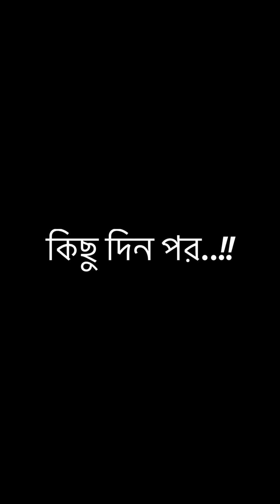সত্যি কারি আমর অনেক লোভী আমাদের লোভের কারনে আল্লাহ পাকের অনেক নেয়ামত থেকে বঞ্চিত হয়🥺